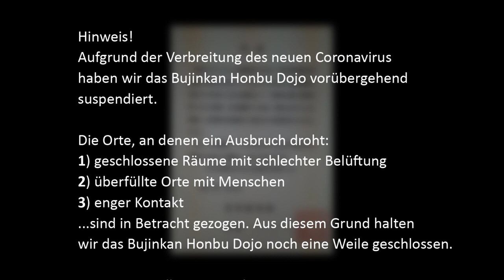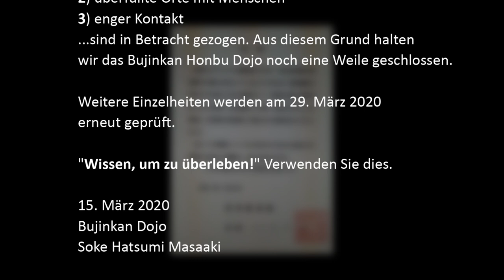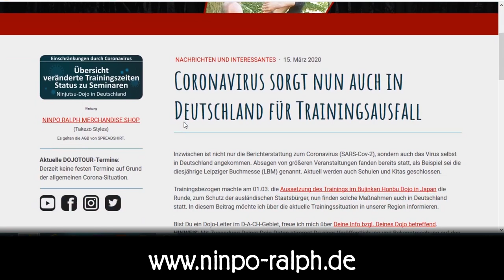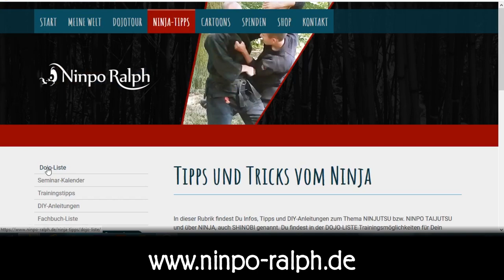NEWS | Update wegen Corona zum Bujinkan Honbu Dojo Japan und Training in Deutschland | 2020-03-15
Update zur aktuellen Aussetzung des Trainingsbetriebes im Bujinkan Honbu Dojo in Japan wegen der Ausbreitung des Corona-Virus und einem möglichen Ansteckungsrisiko für ausländische Staatsbürger/Trainingsbesucher.

Eine Neubewertung der Situation findet am 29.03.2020 statt.

Darüber hinaus gibt es inzwischen auch Einschränkungen in Deutschland, die sich auf das Ninjutsu-Training auswirken. Auch hier setzen Dojo als Schutzmaßnahme das Training aus.

Du hast Fragen zu Themen auf dem Kanal oder zur DojoTour? Schreibe mir in den Kommentaren.

Schließe Dich jetzt mit an und begleite mich beim Erlernen der Kampfkunst und durchstreife mit mir Fakten, Fiktionen, Mysterien, den Ninja-Lifestyle und die Randerscheinungen von Ninjutsu.
Vergiss die Glocke nicht zu aktivieren. Dann wirst Du sofort informiert, wenn es hier ein neues Video gibt.

TRANSPARENZ / PRODUCT PLACEMENTS:
• Video: Nein.
• Reise: Nein.
• Sonstiges: Nein.

Alle mit * versehenen Links sind sogenannte Ref-ID-Links. Kaufst Du hier etwas (muss natürlich niemand), verdiene ich ein paar Cent daran, ohne dass es Dich mehr kostet.

Fight Air 05 (Tobi) blenderhilfe.de
Push (Tobi) blenderhilfe.de